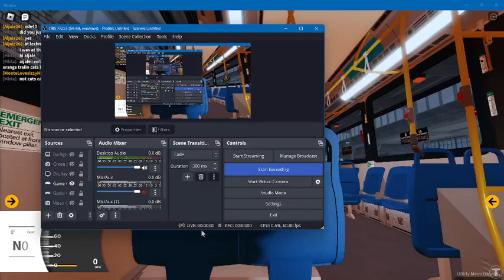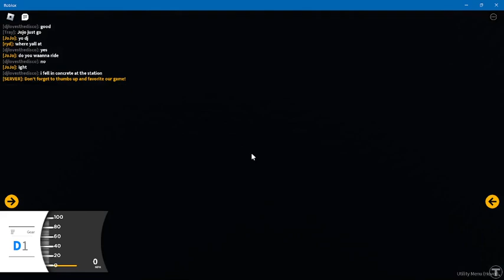MBTA Route 87 Arlington Center (New Flyer XDE40 #2112) MBTA Roblox Pre-Game Closure